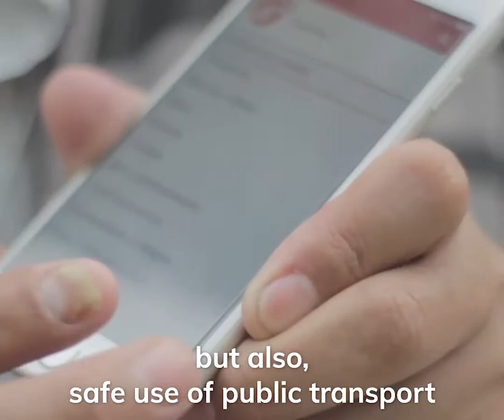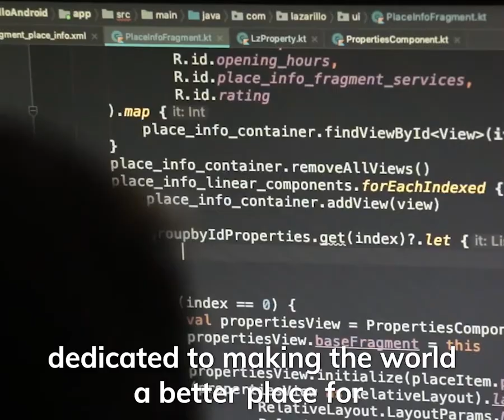Lazarillo smart assistance to make places and services accessible for people with disabilities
Smart assistance for buildings and companies to make spaces and services accessible for people with disabilities.